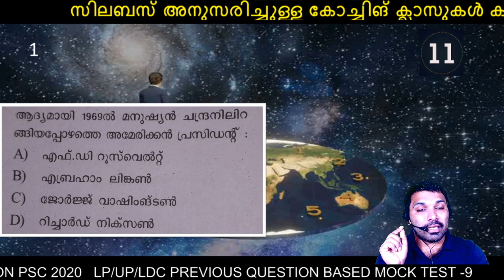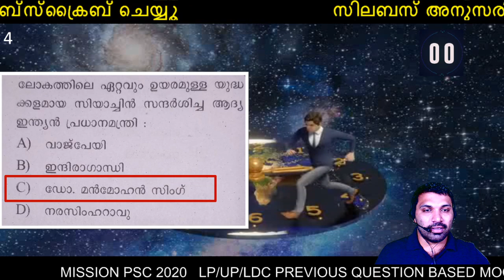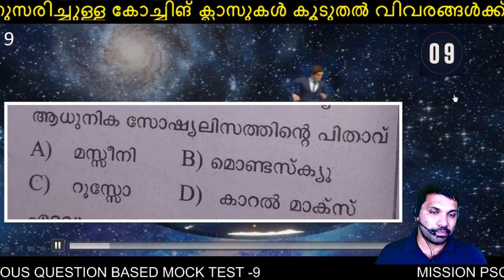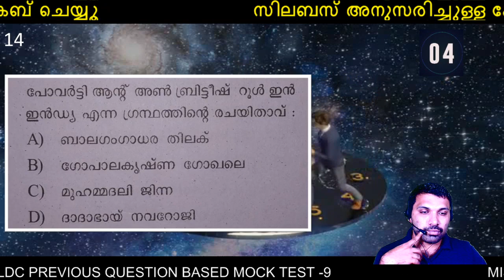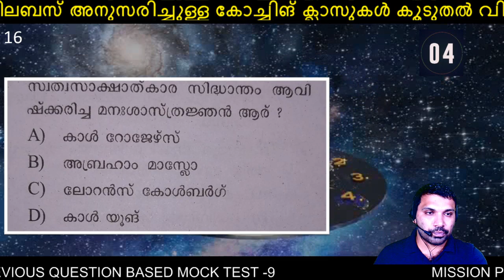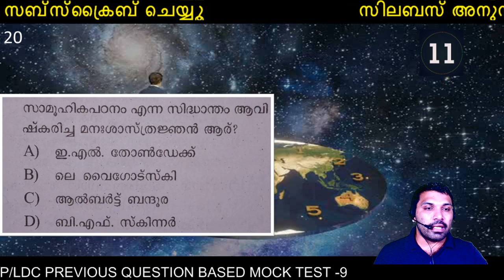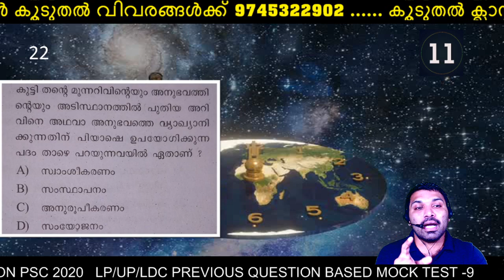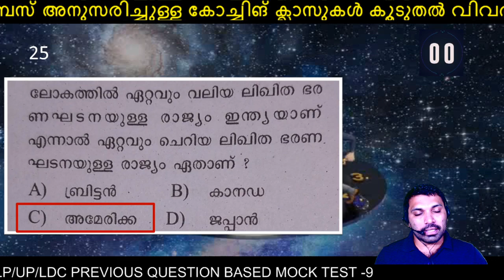LP/UP/LDC PREVIOUS QUESTION BASED MOCK TEST -9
വീഡിയോ ക്ലാസുകളിൽ നിങ്ങളുടെ സംശയങ്ങൾക്ക് ഗ്രൂപ്പിൽ ചേരാം
To join my Telegram Channel:
 Notice:
This channel does not promote or encourage any illegal activities. All contents provided in this channel for education purpose only